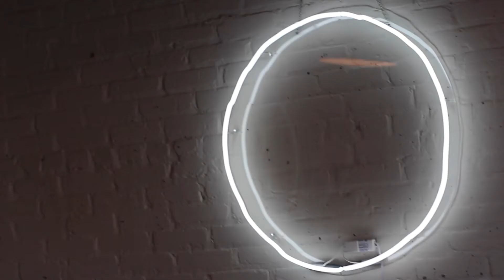An Interview with Roshan Ganu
Created and Edited by Sophia Abrams

पौर्णिमा: Gazing Into The Full Moon Night by Roshan Ganu is currently showing at SooVAC. In this video interview, Roshan details her process for the exhibition.